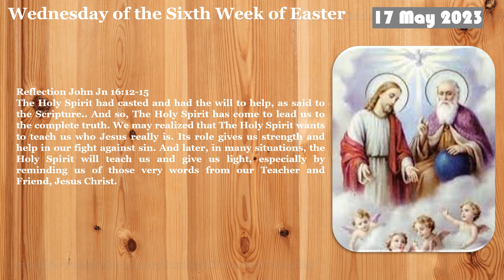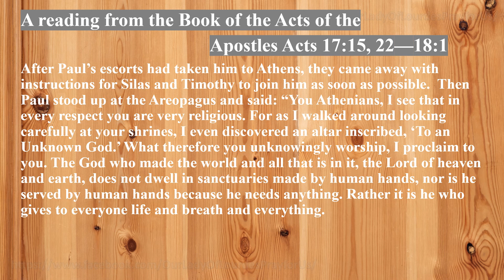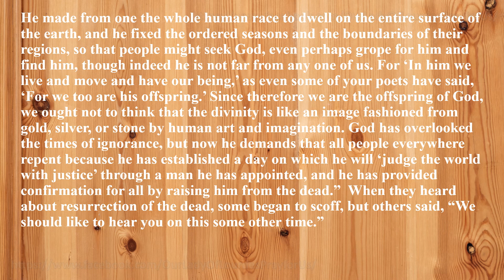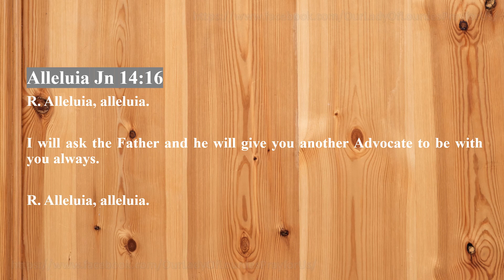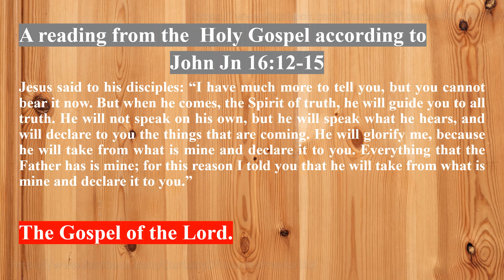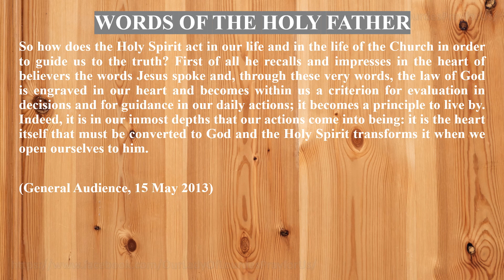Wednesday of the Sixth Week of Easter 17 May 2023 Reading & The Holy Gospel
Wednesday of the Sixth Week of Easter
   17 May 2023